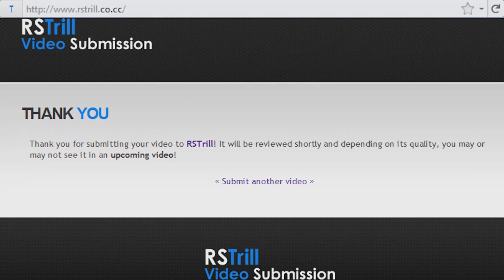Ban Troll - RSLOL #14